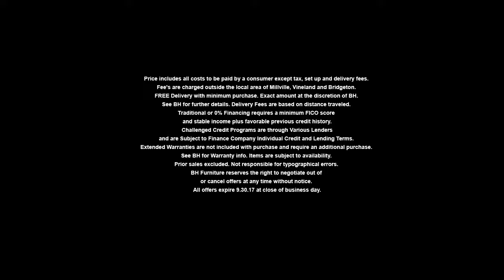BH Show Aug 2017